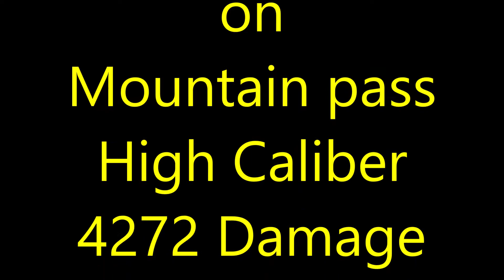45tp on Mountain Pass High Caliber 4272 Damage 4 kills